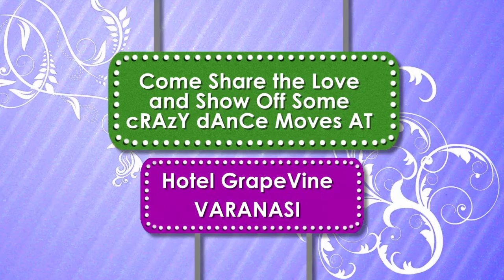Wedding Invitation Saurabh Weds Anju